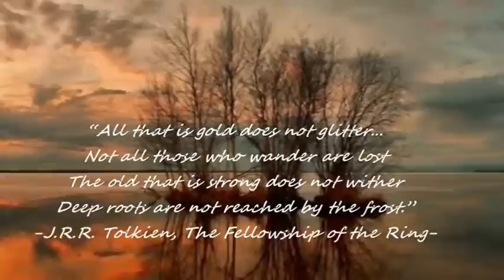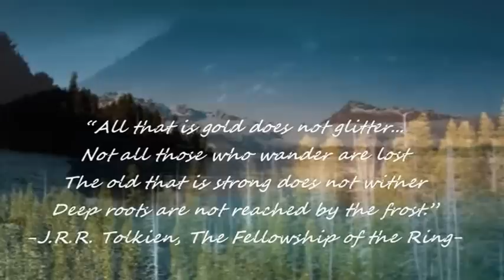FRANK CHACKSFIELD - THE SWAN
"...all that is gold does not glitter...".